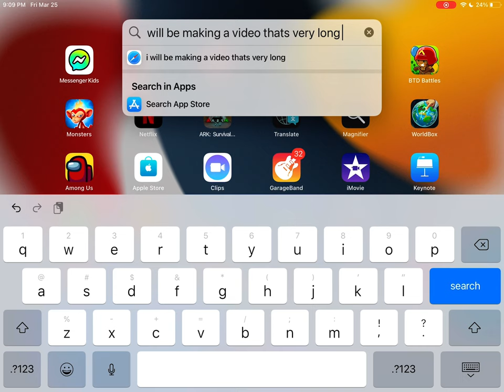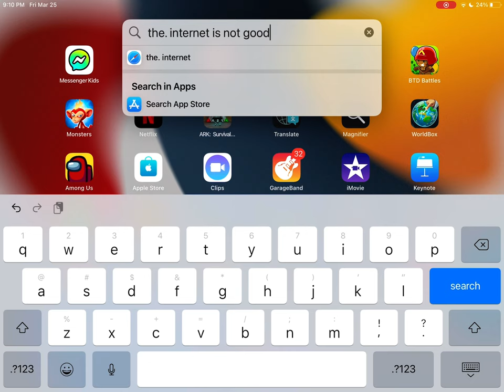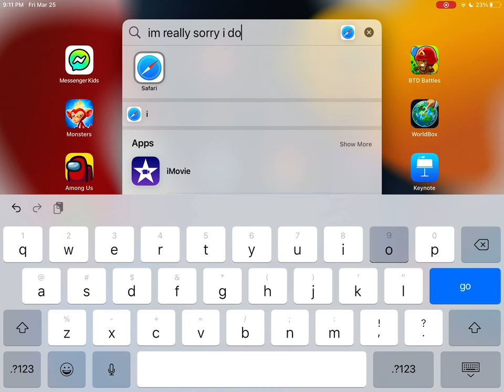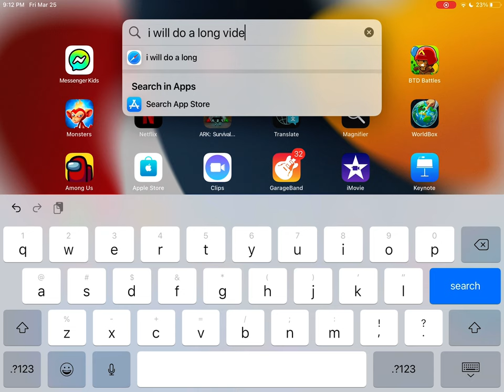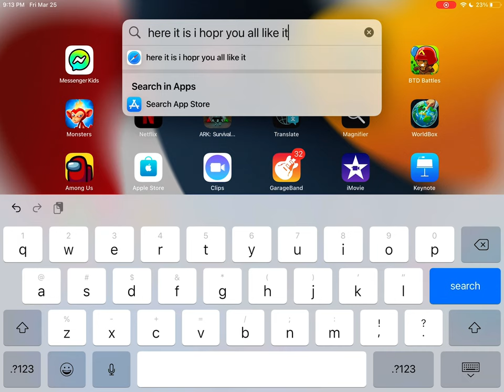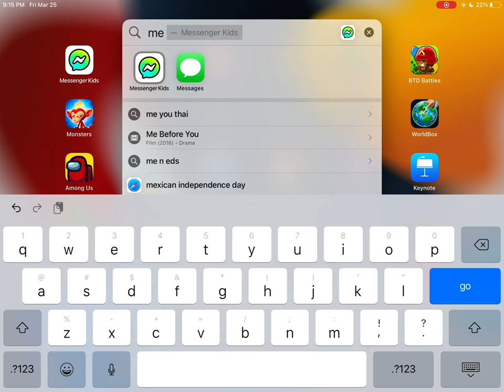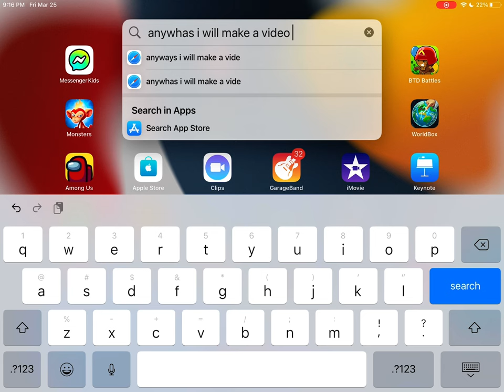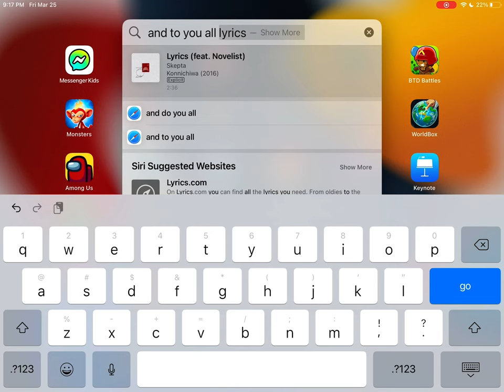An important massage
This is an important massage so no peaking down here